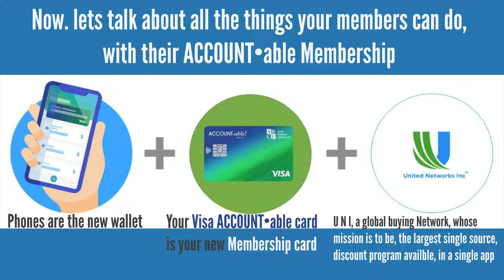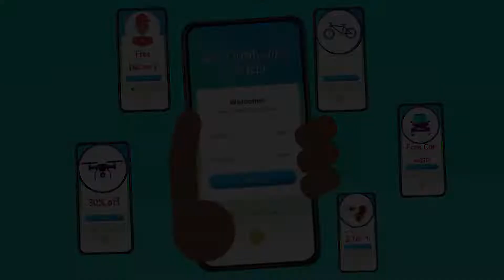MNA & Accountable Card Program Intro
Introduction overview to the Mississippi Nurses Association and Accountable Card Program with benefits & discounts nationwide.